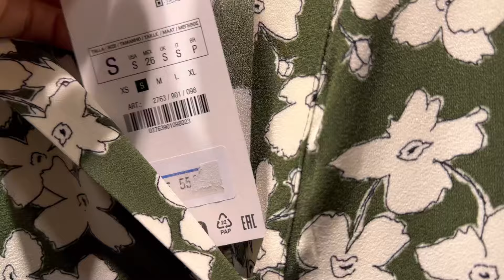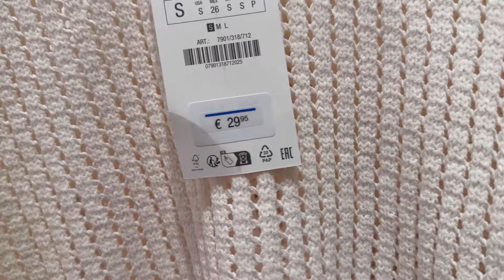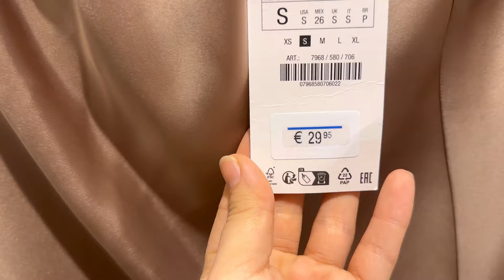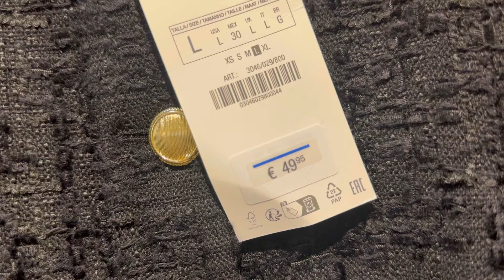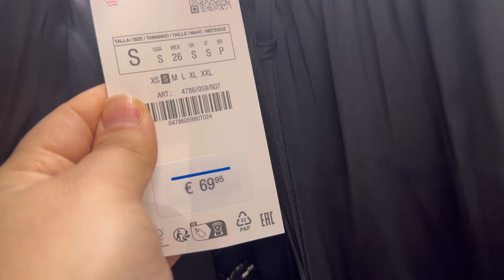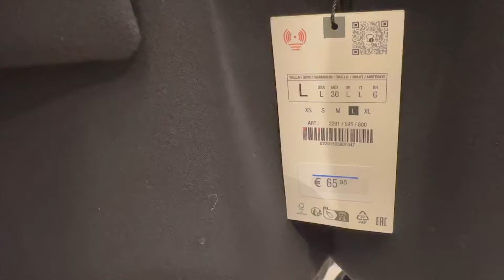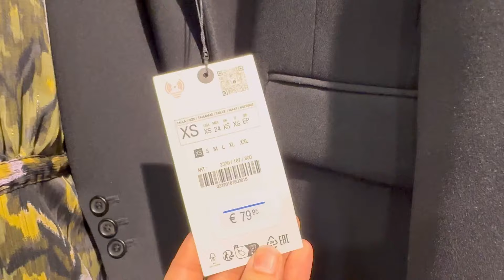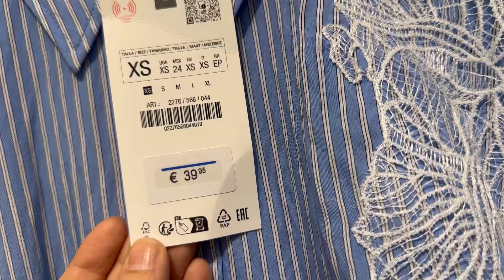ZARA women’s new collection : March 2024